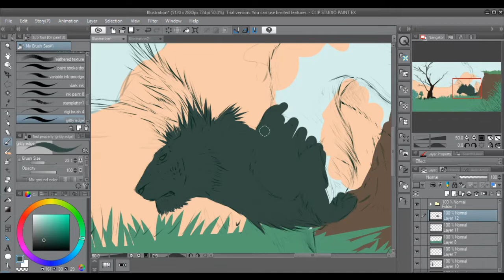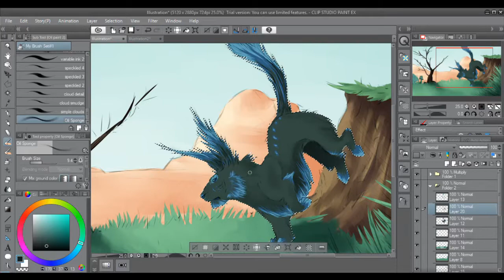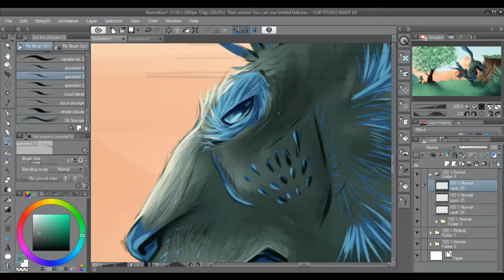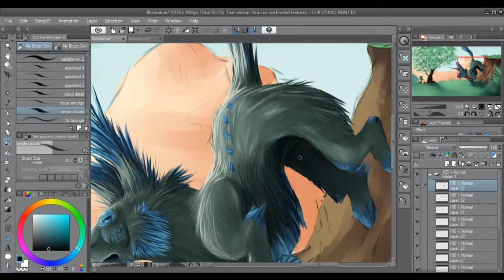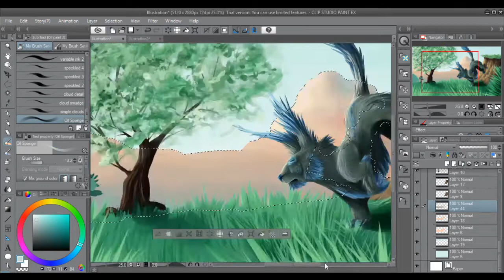"Fantasy Big Cat" [Clip Studio Paint speed drawing]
Dziś bez narracji.

Program graficzny: Clip Studio Paint
Tablet graficzny: Huion 1060 Plus
Program do nagrywania: Open Broadcaster Software [OBS]
Program do obróbki audio: Audacity
Program do montażu filmu: Lightworks